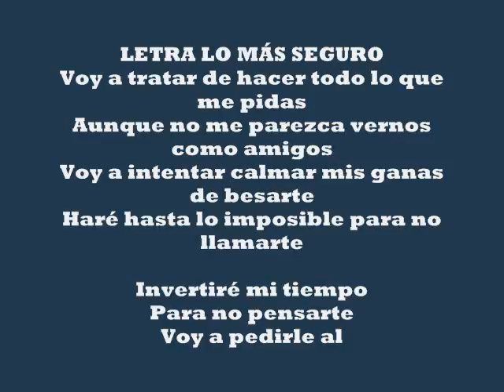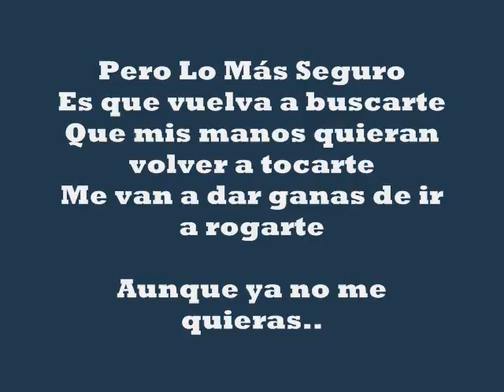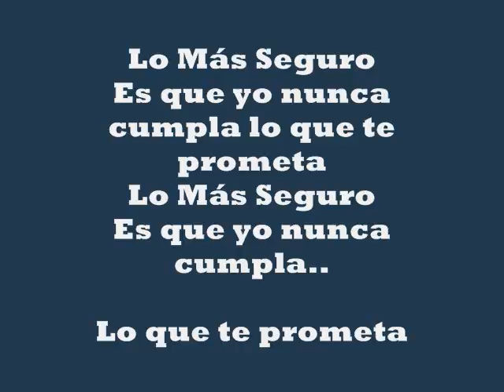Jorge Medina Lo Más Seguro